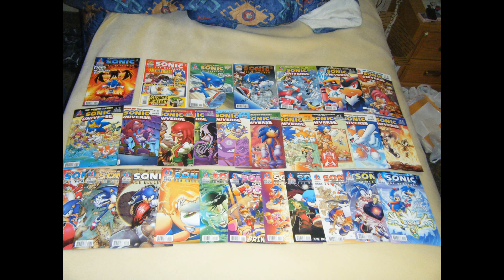Exotic number creatures 827362